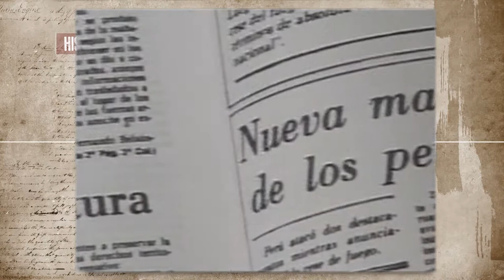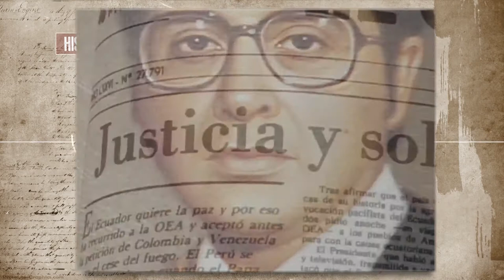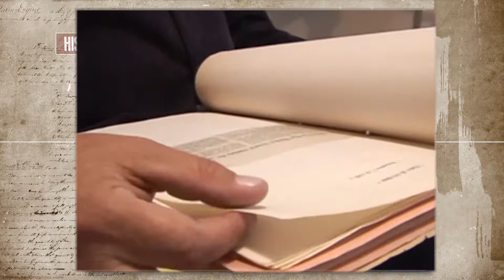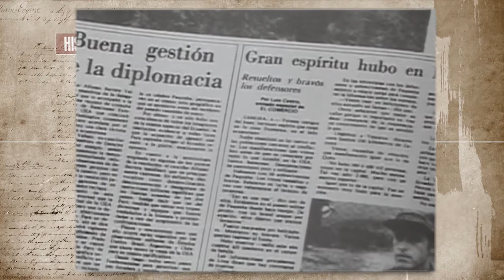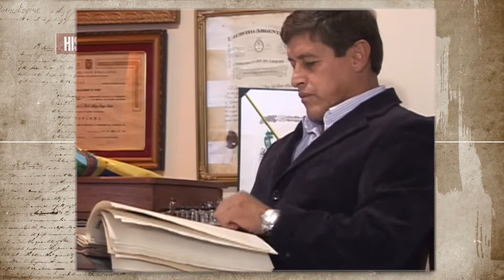((🇪🇨))1981 PAQUISHA: UN NOMBRE EN LA HISTORIA.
Todo comenzó con un ataque armado el 22 de enero de 1981, que motivó en los siguientes días el reclamo de la diplomacia ecuatoriana, del Presidente de la República, Jaime Roldós Aguilera (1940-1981), el Parlamento Nacional y el Consejo de Ministros. Se pidió la intervención de los países garantes. Los 124 municipios del Estado dieron su respaldo al Ejecutivo.
Siete días transcurrieron entre diálogos y reclamos de ambas partes. Perú en primera instancia negó el ataque al destacamento ecuatoriano, luego el Comando de la Primera División de Infantería del Perú justificó las acciones señalando que ese día Ecuador ocupó parte de su territorio en la cordillera del Cóndor por lo se decidió recuperarlo.
Justo al séptimo día, el 28 de enero, cuando se esperaba el cese de hostilidades, el ejército peruano incursionó en Paquisha realizando desde las 09:00 ocho ataques en el mismo día.
Quisieron tomarse Mayaicu y Machinaza. El destacamento, al mando del capitán Jorge Brito, derribó dos helicópteros peruanos y hubo bajas de ese lado.
Se emitió un comunicado sobre la posición de Ecuador frente al Protocolo de Río de Janeiro y pidió, a través de su embajador en Washington, la intervención de la Organización de Estados Americanos (OEA), que llamó a las partes en conflicto a un diálogo y nombró una comisión para realizar un estudio.
El presidente Roldós declaró al país en estado de emergencia y llamó a los ecuatorianos "a defender con nuestra sangre el territorio nacional. Yo estoy, ecuatorianos, plenamente consciente, las circunstancias que imperan en nuestra Patria. Tengo un deber por la paz y la seguridad de nuestro pueblo y estoy peleando porque así sea".
La indignación de los ecuatorianos, quienes se hicieron presentes en las calles desde que se inició el conflicto, creció ante los nuevos ataques y bombardeos. De Guayaquil, Quito, Manabí, Cuenca, de todo el país salieron a las calles a protestar.
Las fuerzas ecuatorianas combatían en la zona de Paquisha. Tres oficiales, soldados, aspirantes, conscriptos y voluntarios, con el capitán Brito, sumaban 53 en total. Con el descenso de paracaidistas peruanos, el destacamento de Ecuador ocupó nuevas posiciones para seguir combatiendo, informó el ministro de Defensa y general del Ejército, Marco Subía Martínez.
Finalmente, el 4 de febrero, tras siete días de ataque intensivo y bombardeo peruano, de las gestiones en la OEA y la presencia de los países garantes, se consiguió el cese al fuego. En total, la fuerza aérea peruana realizó 107 misiones de combate y 11 bombardeos terrestres.
Una vez superada la emergencia, tras el arreglo temporal de la situación y la conformación de una comisión de la OEA para realizar un estudio de los límites fronterizos en el sector de Paquisha, ya para el 9 de febrero, todas las actividades volvieron a la tranquilidad en Ecuador.